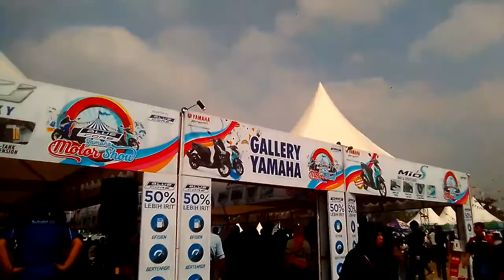Angin Puting Beliung Bikin Panik Pengunjung Brigif di Event Yamaha Motor Show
Para pengunjung dilapangan Brigif dibuat panik dengan hadirnya angin puyuh di tengah lapangan yang tengah berlangsung konser musik di even Yamaha Blue Core Motor Show.